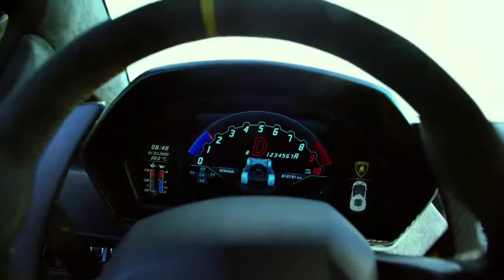HotRod Stop The Time,Cogman Rage, BumbleBee battle Barricade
This Video Is Clip

*Transformer The Last Knight:A deadly threat from Earth's history reappears and a hunt for a lost artifact takes place between Autobots and Decepticons, while Optimus Prime encounters his creator in space. Optimus Prime finds his dead home planet, Cybertron, in which he comes to find he was responsible for its destruction.